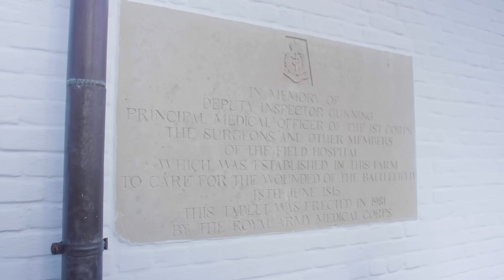This Human Skeleton Found Beneath The Battle Of Waterloo Could Rewrite History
'Incredibly Rare Battle Of Waterloo Skeleton Uncovered'

A major breaking story on History Hit.

Incredibly rare bones of men and horses have been discovered in July 2022 at the Waterloo Battlefield - and History Hit has been there to record the excavations as they unfold.

The veterans support charity 'Waterloo Uncovered' returned to the Waterloo battlefield in Belgium to conduct its first archaeological excavation since 2019, and over the past week have unearthed some fascinating discoveries - including an incredibly rare skeleton. It supports the shocking reports that most of the dead from elsewhere on the battlefield were hastily buried and then dug up and ground into fertiliser.

James Rogers is onsite for History Hit at the Mont-Saint-Jean farm excavation, a field hospital, where the skeletons of combatants and horses (as well as amputated limbs) have been found. These are incredibly rare discoveries on a Napoleonic battlefield and bring us closer to the harsh realities of the bitter fighting. James also visits the site of the famous ‘reverse slope’ where metal-detectorists are discovering musket balls and parts of uniforms.

It all helps to create a complete picture of the reality of this monumental battle that changed history - and History Hit will be there every step of the way as the story continues to unfold over the months and years to come.